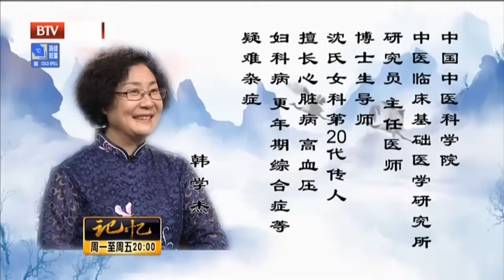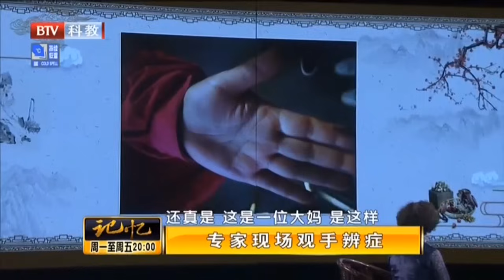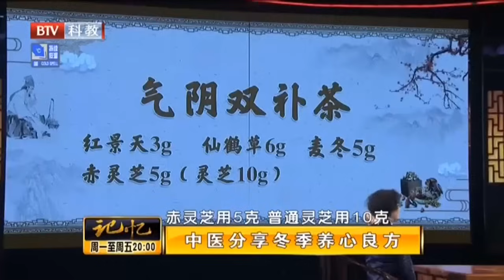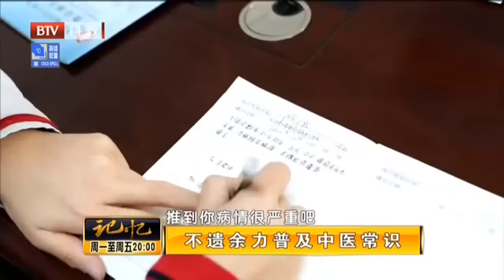一个月痴呆就好了 每天这样抓抓手 保护心脏 大脑不痴呆【国医养生】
💗欢迎来到养生有道频道💗